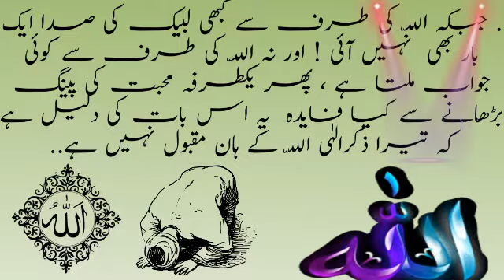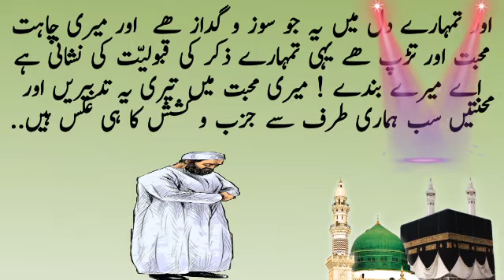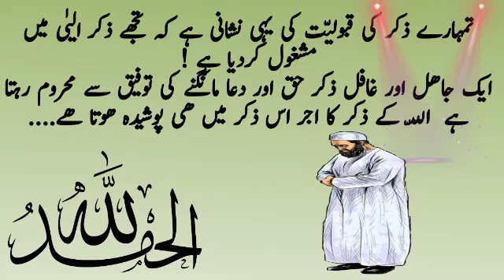Moral stories in Urdu & Hindi || General Knowledge in Urdu & Hindi || Khezar a.a Aur AbiD || MK T#13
This is very informative and knowledge able moral story series of Manthar  Knowledge.Through this series of moral stories we tried to provide you life changing lessons in a very interesting way.This  information in moral stories and qoutes can make you a better citizen of society.Keep watchin our videos for good lessons to make your life better and happy.

*Manthar Knowledge*.

Credit For Background Nasheed:
Song: Unknown
Artist:Unknown